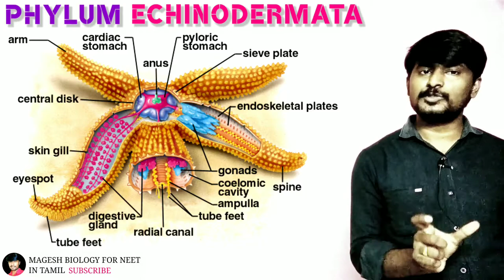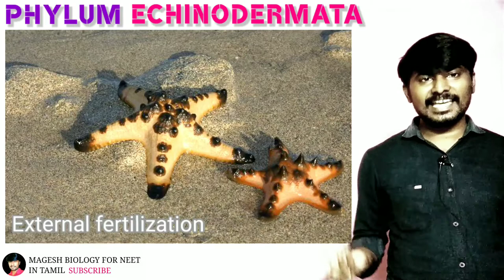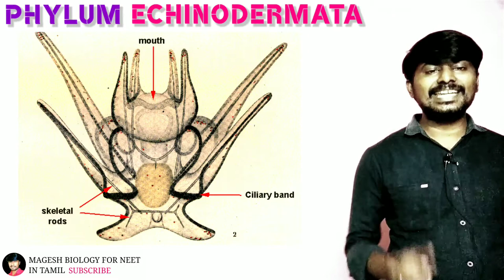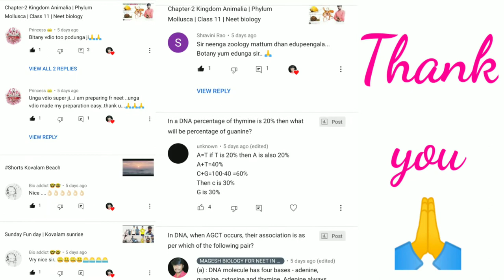Chapter-2 Kingdom Animalia | Phylum Echinodermata | Class 11 | Neet biology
Kingdom Animalia
 In this video
✔️ Class: 11th
✔️ Subject: Biology
✔️ Chapter: Kingdom Animalia
✔️ Topic Name: Non Chordates (Invertebrata) Phylum Echinodermata
(G. Echinos – spiny; dermos –skin)
All Echinoderms are marine animals.
The adults are radially symmetrical but the larvae are bilaterally symmetrical. These animals have a mesodermal endoskeleton of calcareous ossicles and hence the name Echinodermata (spiny skin). They are exclusively marine with organ system
level of organisation. The most distinctive feature of echinoderms is the presence of the water vascular system or ambulacral system with tube feet or podia, which helps in locomotion, capture and transport of food and respiration. The digestive system is complete with mouth on ventral side and anus on the dorsal side. Excretory organs are absent. The nervous system and sensory organs are poorly developed. The circulatory system is open type without heart and blood vessels. Sexes are separate. Reproduction is sexual and fertilization is external. Development is indirect with free swimming bilaterally symmetrical larval forms. Some echinoderms exhibit autotomy with remarkable powers of regeneration. e.g. Star fish.

Examples: Asterias (Starfish or Sea star)
Echinus (Sea-urchin)
Antedon (Sea lily)
Cucumaria (Sea-cucumber)
Ophiura (Brittle star)